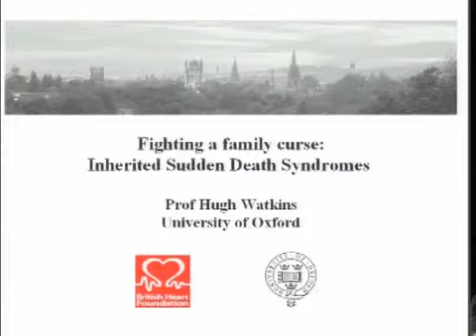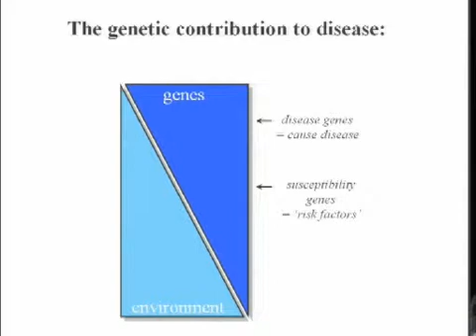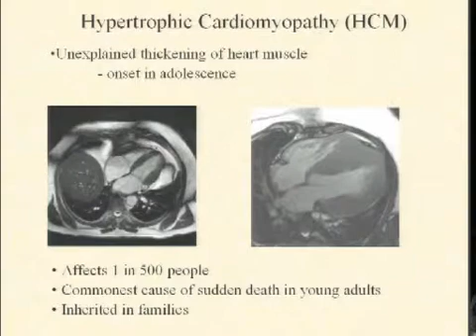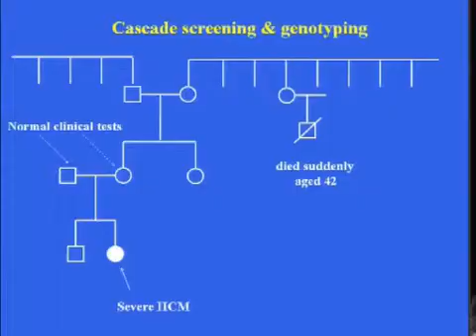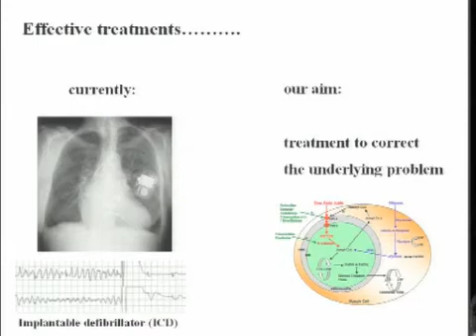Heart Centre Open Day - genetic discoveries - lecture by Prof. Hugh Watkins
Professor Hugh Watkins introduces the the genetics discoveries that are improving patient care.